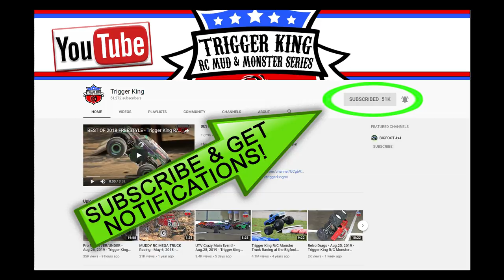36 Pro Mods Racing Brkt.1 - Feb.9, 2019 - Trigger King R/C Monster Trucks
36 Pro Modified R/C monster trucks racing on a tweaked J-track from February 9, 2019.